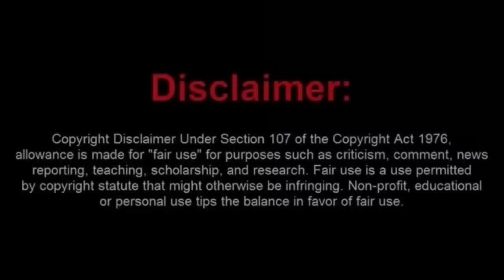Ex-Frauditor Gets Pulled Over and Is given Bad Advice